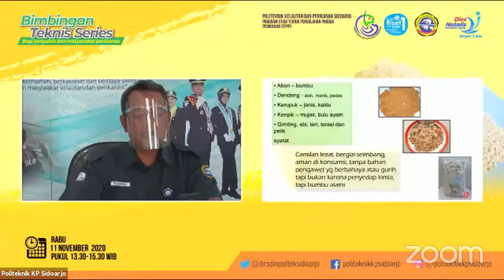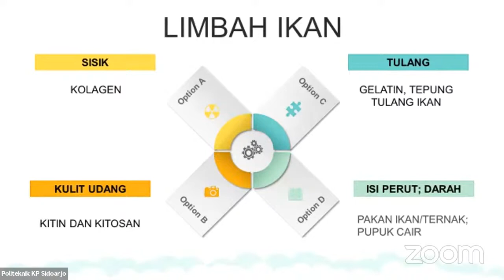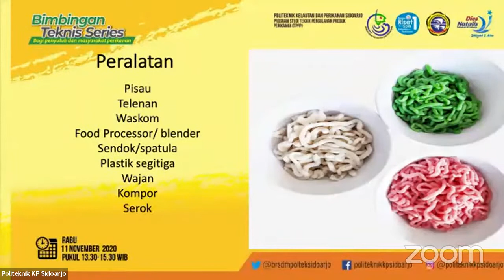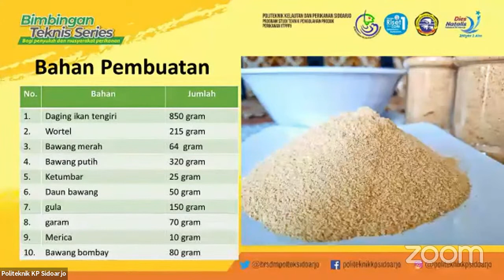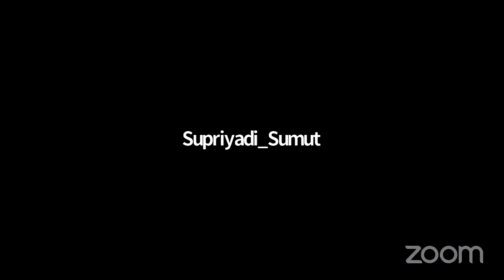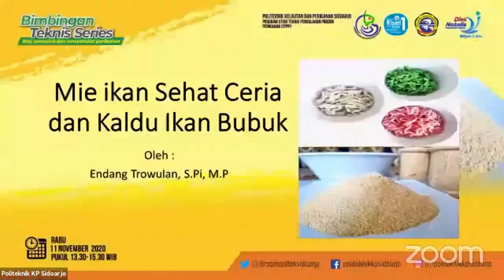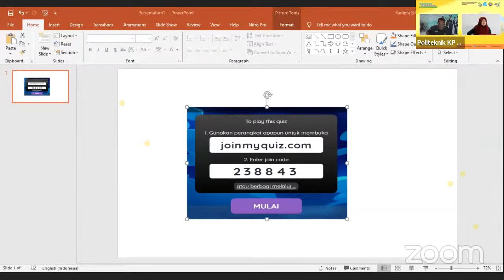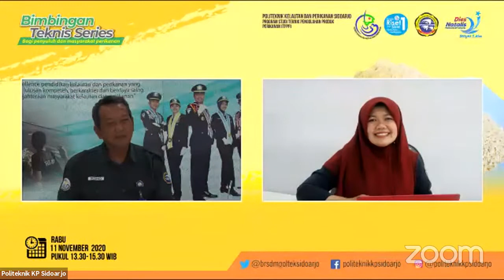Bimtek Series Politeknik KP Sidoarjo Prodi TPPP "Menjaga Imunitas Tubuh dengan Olahan Ikan